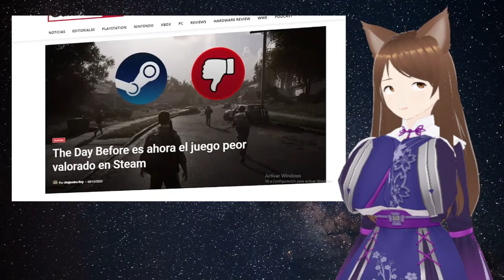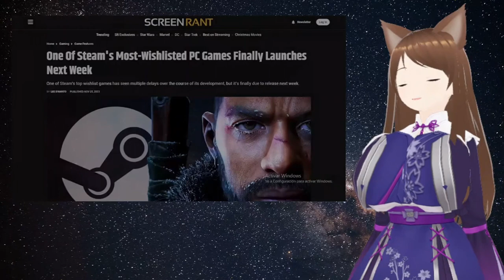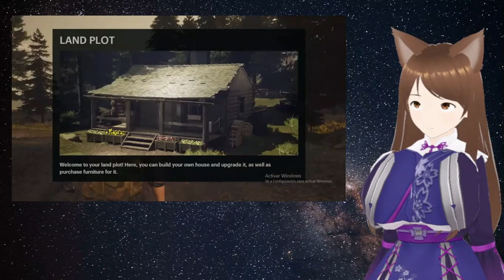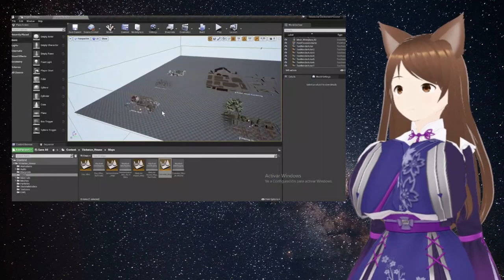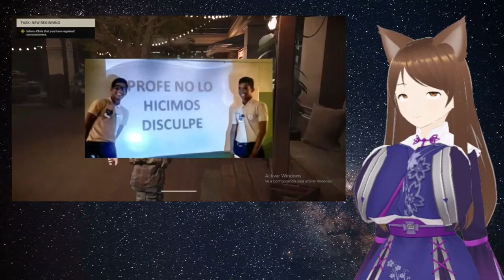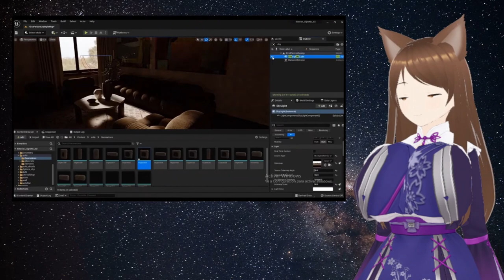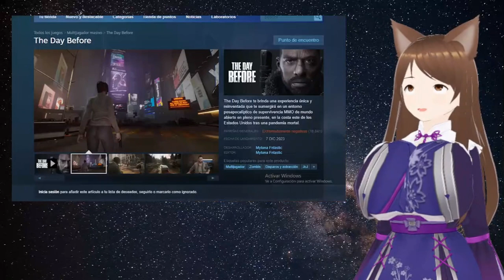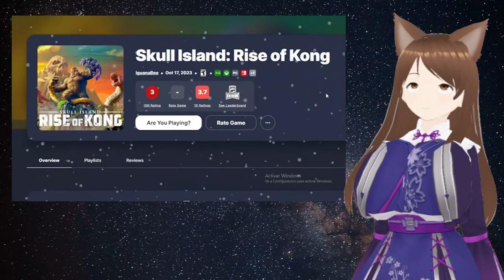Reacción a La estafa de THE DAY BEFORE BaityBait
Se que llego tarde a la polémica, pero aquí esta el video. pero gracias por verlo.